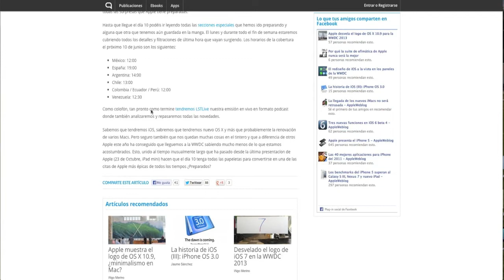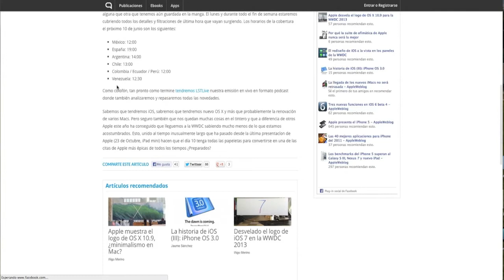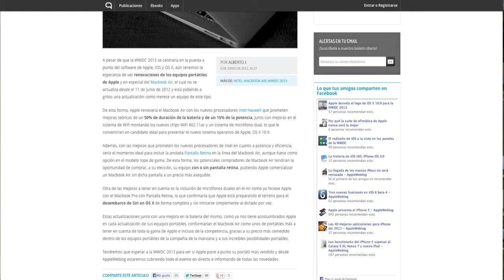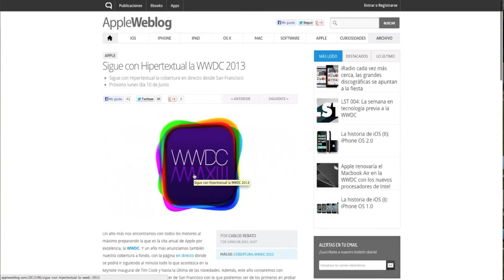Noticias Tec! - WWDC 2013 (Conferencia de Apple)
Gracias Por Apoyo, Y Gracias por las visitas que tenemos dia a dia